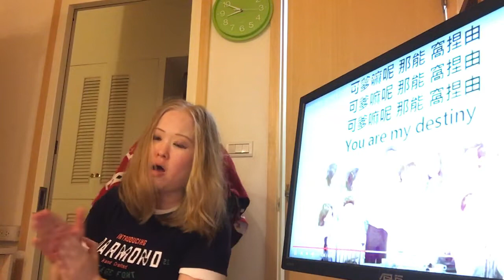♫♫♫ 媽媽的庭院 （家慶） Astor 1234 🤌👏👏👏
樂團！！看指揮
Look at the conductor